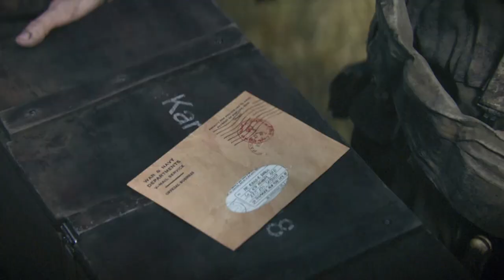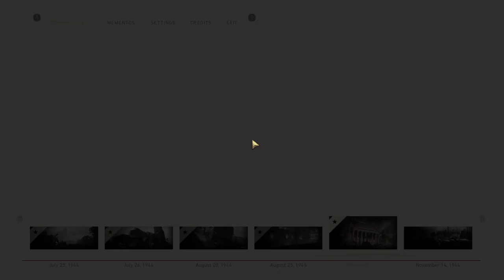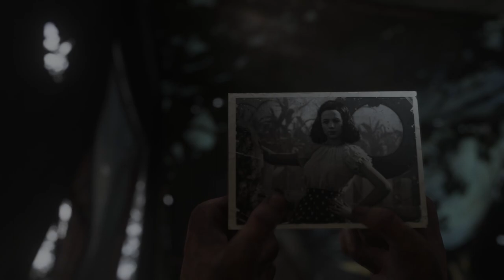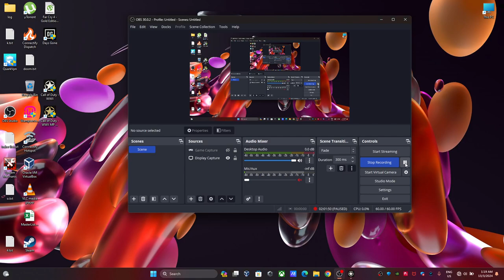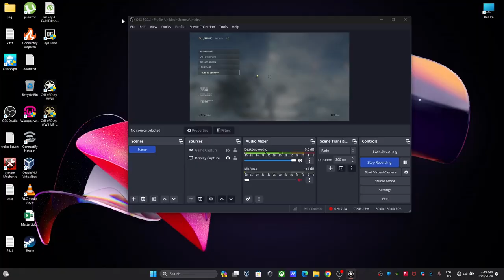Call of Duty WWII Part 2 (2017 November)